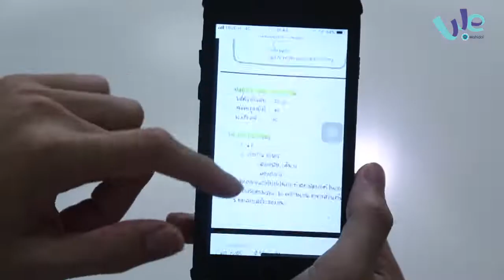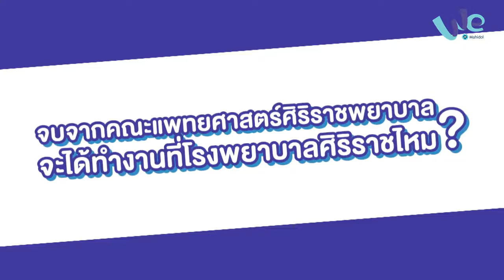เรียนคณะแพทยศาสตร์ศิริราชพยาบาล ม มหิดล เป็นยังไง ตอนที่ 2 Q A by We Mahidol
คณะแพทยศาสตร์ศิริราชพยาบาล ม มหิดล